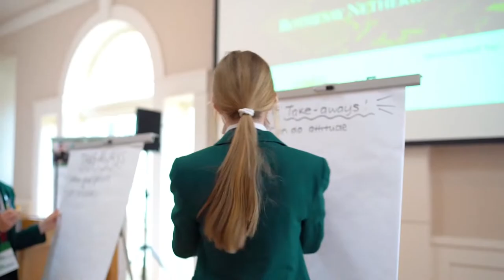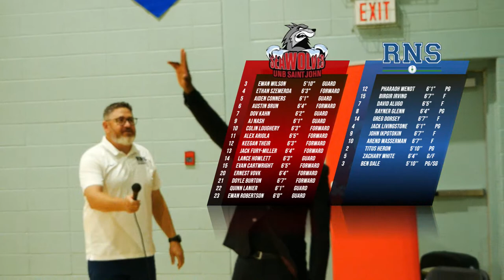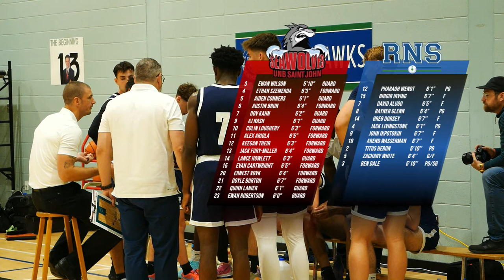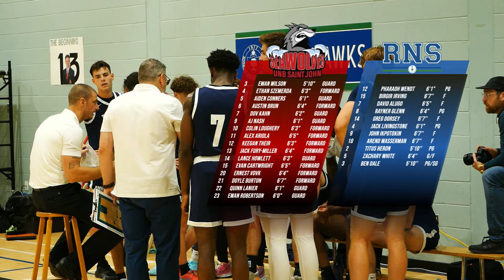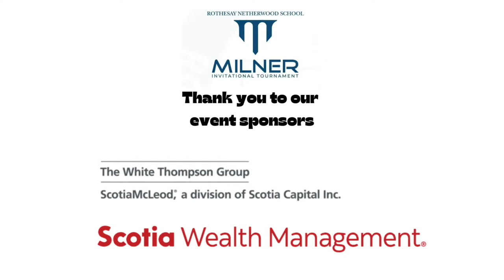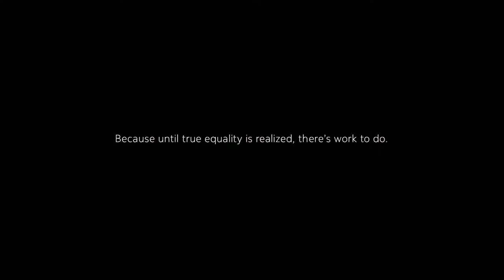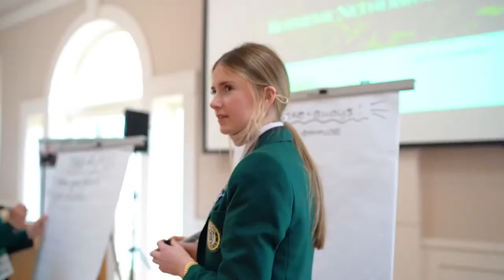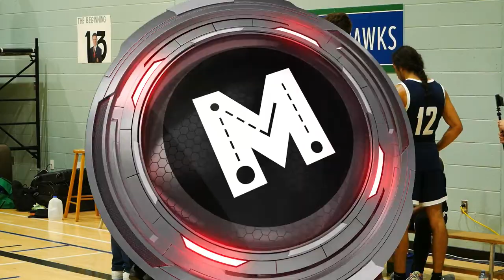Rothesay Netherwood vs UNBSJ Milner Invitational Tournament - Thursday September 28th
Rothesay Netherwood Milner Invitational Tournament - Thursday September 28th